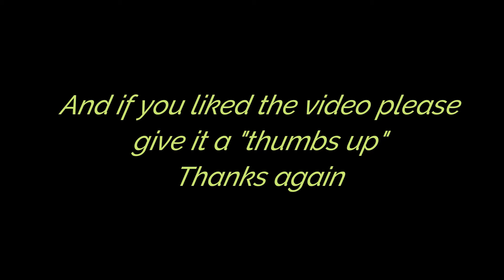Harley running around at Pawtown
Harley feeling his oats at Pawtown.